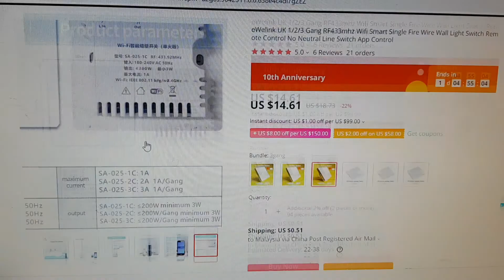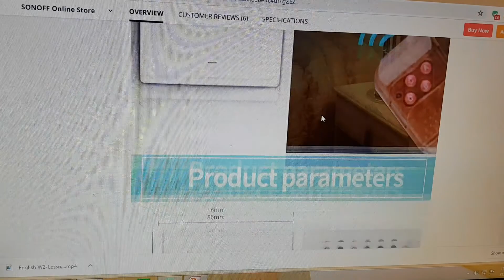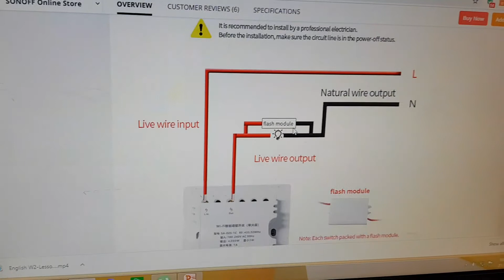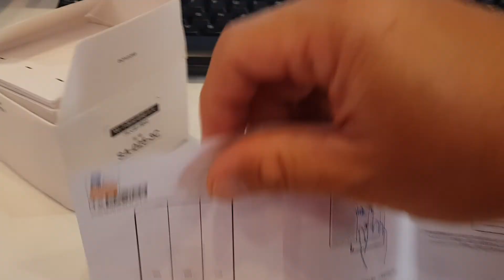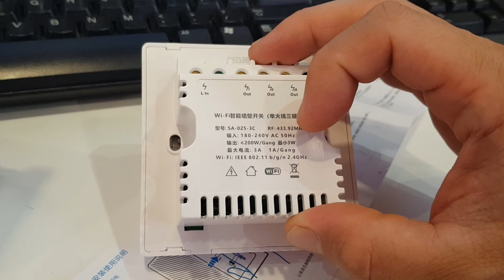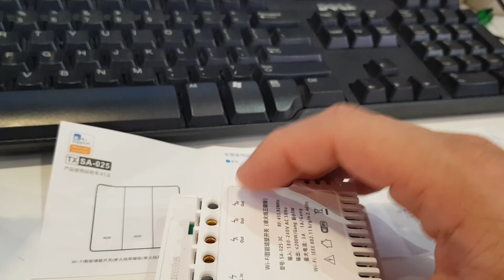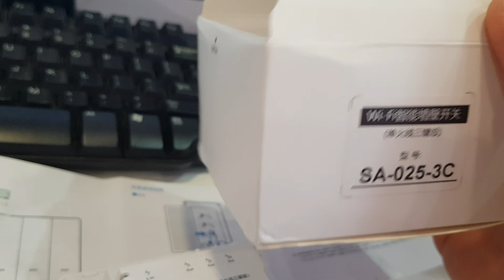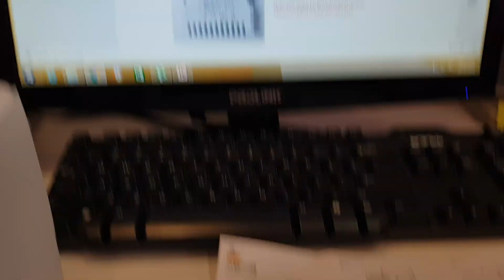no neutral smart switch ? how? you have to buy this switch ! part 1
smart home switches need neutral wire to be hook up to their devices. but this switch that i bought from aliexpress says they dont need the neutral wire to be hook up with it.. i bought one and watch my video! this must be solving our issue to install smart home switches ... please subscribe and like my video.. please wait for the part 2 .. thanks!